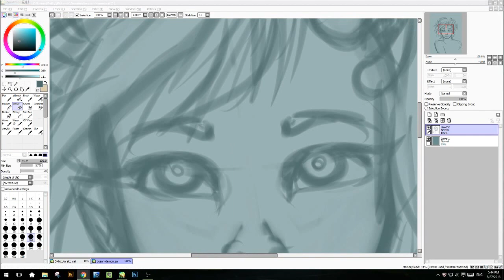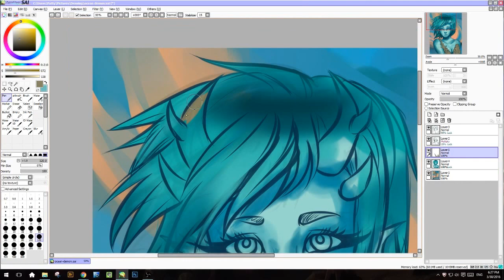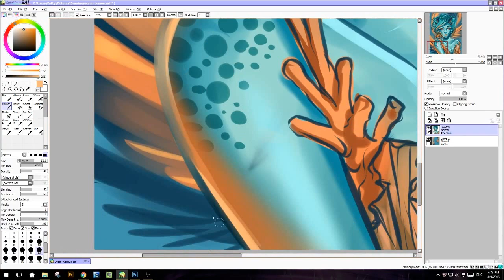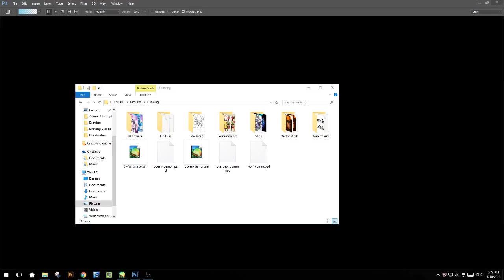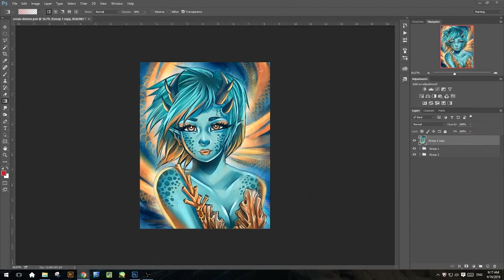Coral Demon - OC [Speedpaint]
Original character